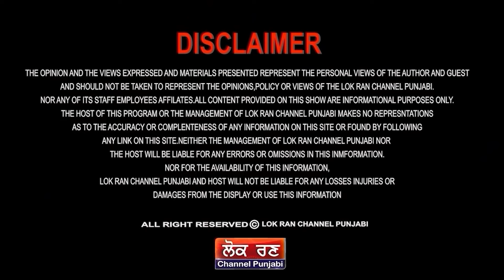ਬਲੀ ਦੇਤੀ ਪੰਜਾਬ ਦੀ ,ਡਾ.ਟਿਵਾਣਾ ਤੋਂ ਸੁਣੋ ਰੇੜਕਾ ਸਰਕਾਰਾਂ ਦਾ ..